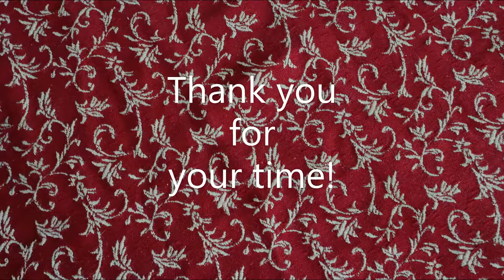Puerto Galera diving St Christopher Vlog 7_Snake Eel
first time to note a snake eel
seafrogs housing
EF-M 11-22mm